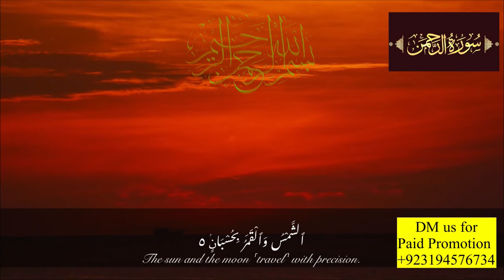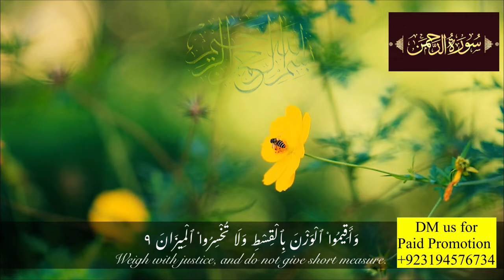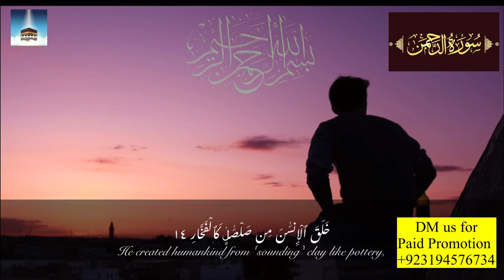SURAH RAHMAN TARJUMA KE SATH QARI AL SHAIKH ABDUL BASIT ABDUL SAMAD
Surah Rahman | Surah Rahman With Urdu Translation | Abdul Basit || Surah Rahman Urdu Tarjuma Ka Sath

surah rahman,
surah rahman with urdu translation,
surah rahman urdu tarjma ka sath,
surah rahman urdu tarjuma ke sath,
surah rahman tilawat,
surah rahman with tarjuma,

tilawat quran best voice with urdu translation full | best surah in quran with urdu translation | urdu tilawat | quran in urdu